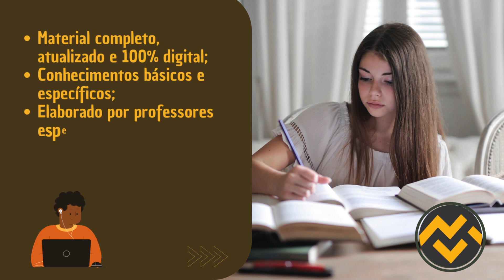Apostila IDAF ES 2024 Técnico de Fiscalização de Desenvolvimento Agropecuário - Técnico de Laboratór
➔ Cadastre-se para receber atualizações de todos os concursos 2023. Adquira agora sua apostila para o Concurso da IDAF ES 2024 Técnico de Fiscalização de Desenvolvimento Agropecuário - Técnico de Laboratório